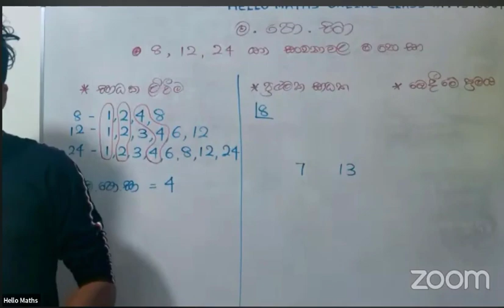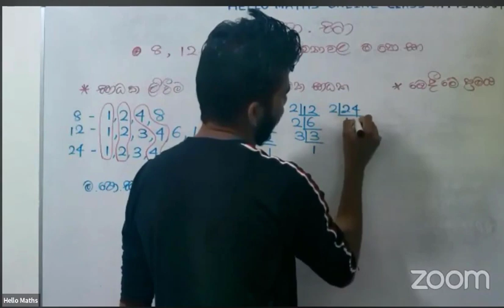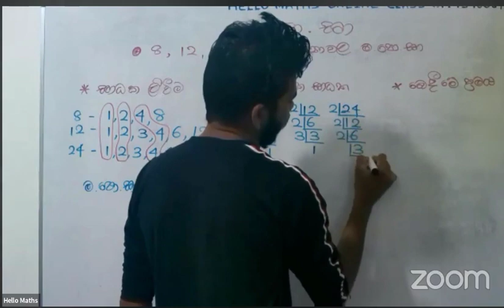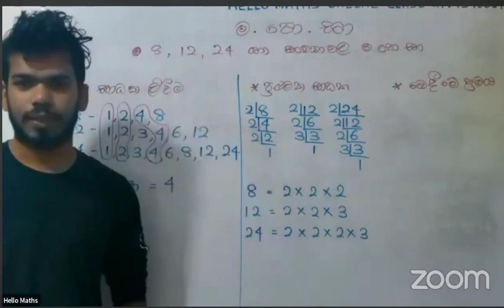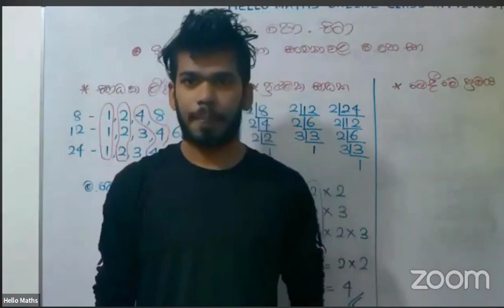මහා පොදු සාධකය 2 කොටස |2023 04 22